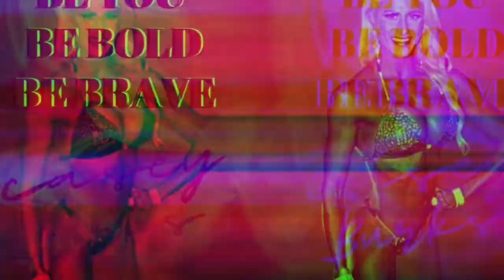Bikini Prep | Supplements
💗Amazon Shop

Code: Casey30

Code: CB410

Code: casey50

Code: caseylufit10